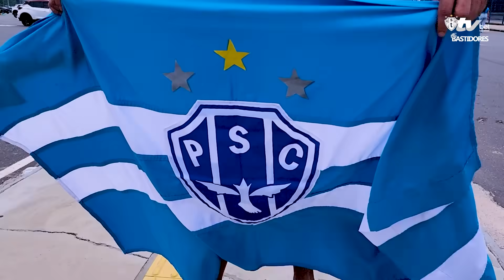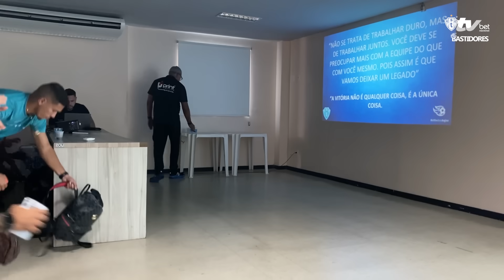PapãoTV: BASTIDORES! PAYSANDU 1X0 BOTAFOGO-PB